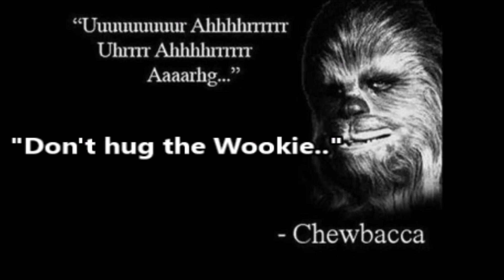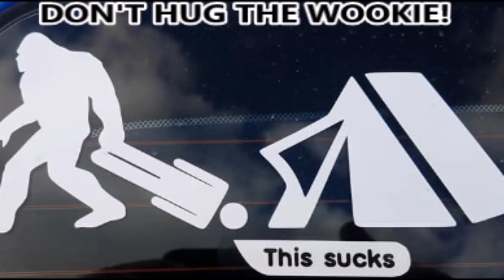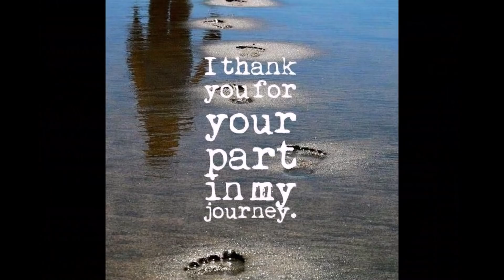World Bigfoot Radio #111 PT. 2 ~ SASQUATCH BRITISH COLUMBIA/Dave Scott - Spaced Out Radio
In his second visit to WBR, Dave Scott, the host of SPACED OUT RADIO goes into more depth about his own Sasquatch and paranormal experiences, and shares some stories of others in the B.C. area, and also lets fly on his opinion on pseudo-scientists and lousy fake Bigfoot shows. Find S,O,R, on You Tube and a multitude of radio stations.